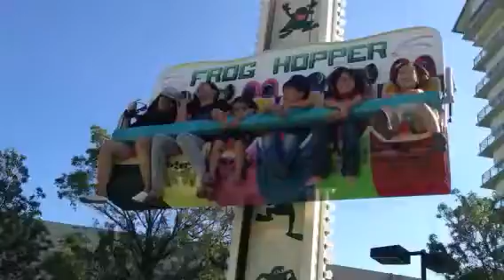Len kadyot lng ang tili nkakahiya:D